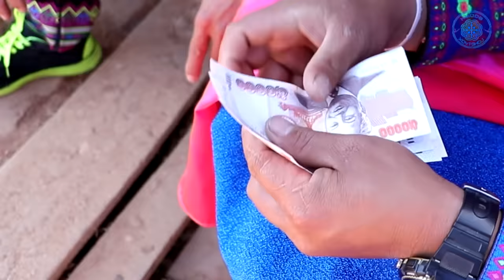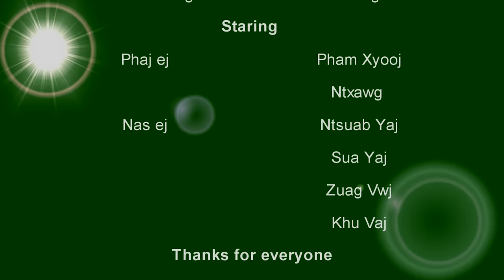Khav tias nplua nuj txog kawg mag hluas nkauj khuj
This video is suitable for the person who age upper 18 years old, if you under age 18 years old please don't watch it.

The video is made by Hmong story, Hmong lifestyke in the remote area. so it will not suitble for some viewer.

The purpose for this video is for key learning for Hmong girls & guys.
- Don't make it easy even you see/receive cash by someone
- Don't follow or go with other person if you don't know well
- Money is difficult to find, but you can find it in freedom not for body selling.
- Let kids go to school more and more, so they can see through the potential life
- Don't some richer man to serv or help, it can danger to you.
- Man can't do like this in the real time.